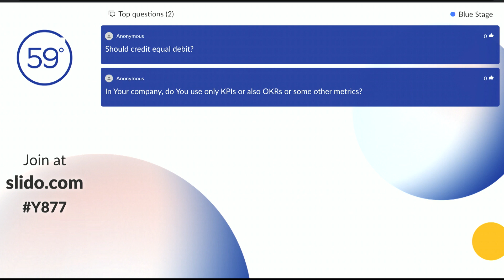Latitude59 2020: Operational risks and planning for financial resilience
Riina Einberg - Veriff, CFO
Adrian Suarez - Starship, head of accounting Europe
Marko Virkebau - Meetfrank, co-founder, CFO

Discussion is led by Kaisa Vaino - Superia Corporate Finance, associate director

27 August 2020
Blue Stage